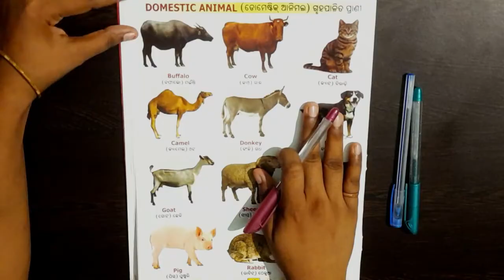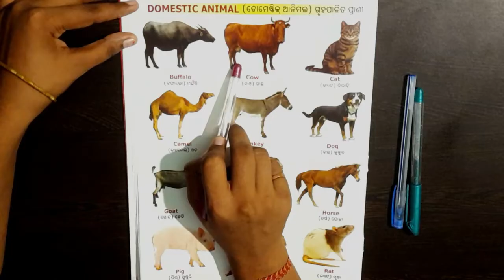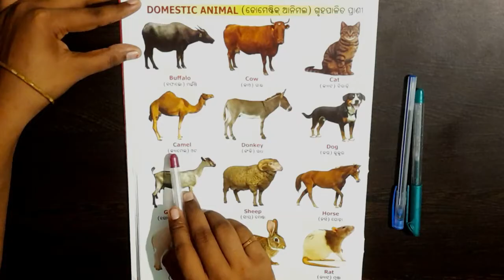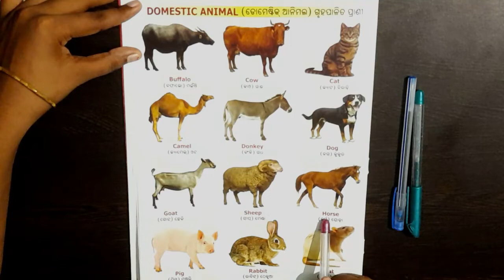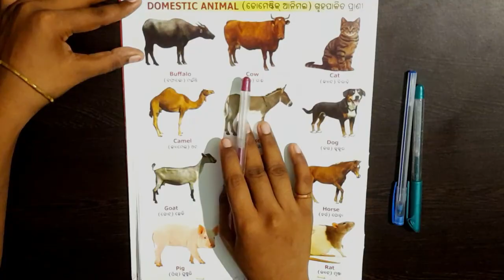Domestic Animal In Odia|| Animal Name in odia|| pasura nama||odia animals nama||Oktv|| odia pasu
Welcome to OKTV-Odisha Kids Tv! We are a YouTube channel created especially for children. Join us for a fun-filled journey where learning and entertainment come together in the Odia language.

You will find engaging quiz videos on our channel to test your knowledge and learn new things. We also have simple math and ABCD videos that make learning the alphabet exciting and help improve language skills. Additionally, we offer a variety of general knowledge videos that cover exciting topics to satisfy curious young minds.

At OKTV-Odisha Kids Tv, we believe that learning should be enjoyable. Our educational videos for children to explore different subjects From math and science to art and music, there's something for everyone.

We are proud to be the preferred channel for kids in Odisha. Our content is created with our local audience in mind, providing culturally relevant and engaging experiences.